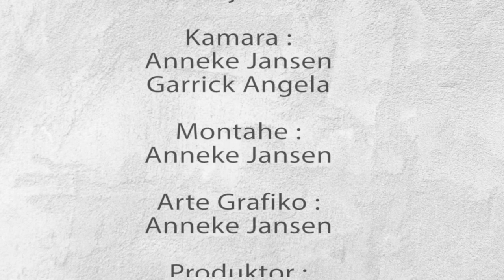Makamba na Boneiru 5 Hans Rietveld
Makamba na Boneiru - Hans Rietveld